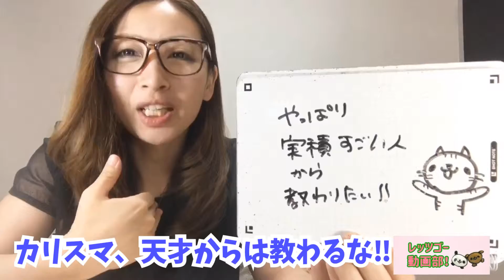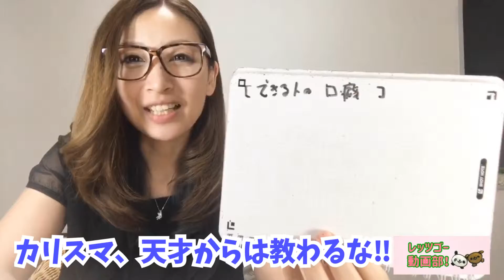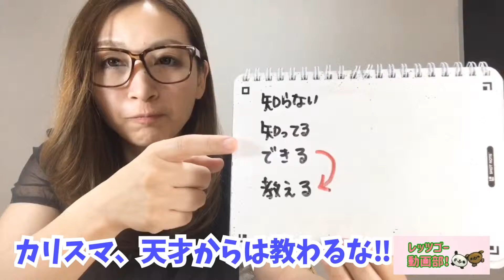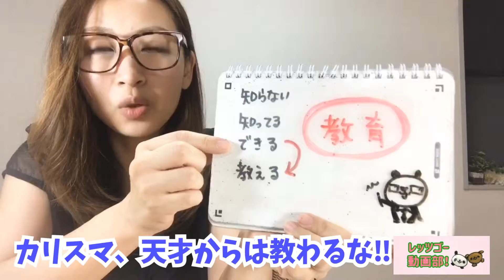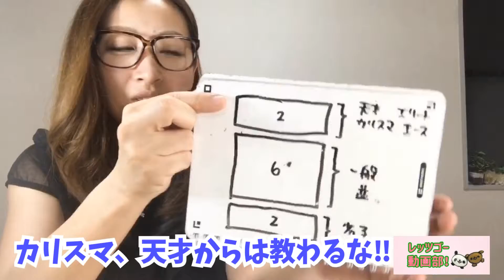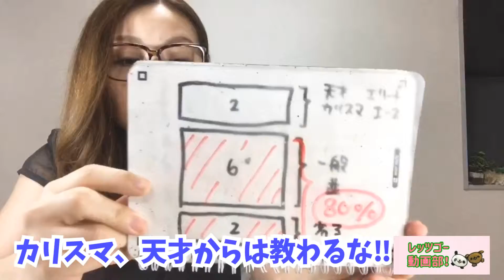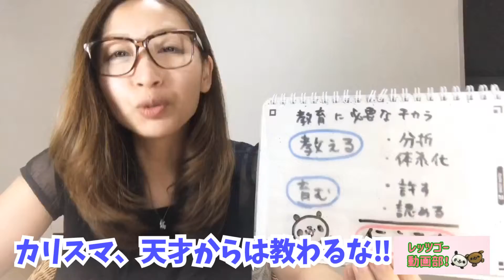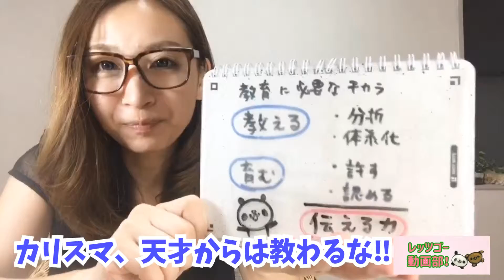天才とカリスマからは教わるな！！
【カリスマと天才には教わるな！】やはりすごい実績のある人から、学びたい！当然そう思いますよね？わかるー(^^)ですが、カリスマと天才と言われる人から教わるのは遠藤はオススメしません‼︎それには、こんな理由があるからなのだ！

*:.｡..｡.:*･*:.｡. .｡.:*･゜ﾟ･.｡.:*･゜ﾟ･
顧客0からLive動画を開始‼︎3ヶ月で月商300万円達成したノウハウがぎっしり詰まったレッツゴー動画部！
✨ビジネスの可能性を最大限に拡げる🌍
集まる動画集客/レッツゴー動画部！🐼
●動画で集客がしたい！
●動画をもっと上手く撮りたい！
●まずは動画にチャレンジしたい！
レッツゴー動画部入部届けはこちらから💁